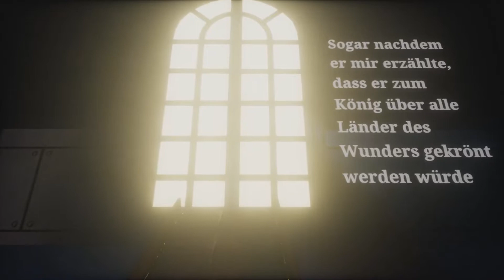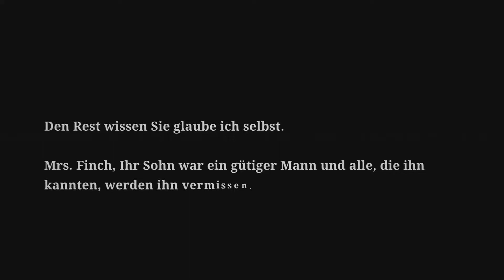what remains of edith finch - Tödlicher Tagtraum part 6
What Remains of Edith Finch ist eine Sammlung mysteriöser Erzählungen über eine Familie im Bundesstaat Washington. Du spielst Edith Finch und erkundest das gigantische Haus der Finches auf Suche nach Hinweisen, die dir die Vergangenheit deiner Familie offenbaren und die Frage beantworten, warum du die einzige noch lebende Finch bist. Mit jeder Story, die du enthüllst, erlebst du das Leben eines weiteren Familienmitgliedes am Tage seines Todes und damit Geschichten aus ferner Vergangenheit bis in die Gegenwart. Gameplay und Handlung der Geschichten sind so unterschiedlich wie die Finches selbst. Was sie jedoch alle gemeinsam haben, ist die Ich-Perspektive und die Art und Weise, wie sie enden … mit dem Tod des jeweiligen Familienmitglieds. Letztlich ist es ein Spiel, das uns die Demut und das Erstaunen über die unermessliche und unbegreifliche Welt um uns herum erfahren lässt. Entwickelt von Giant Sparrow, dem Team hinter dem Ego-Malspiel The Unfinished Swan.